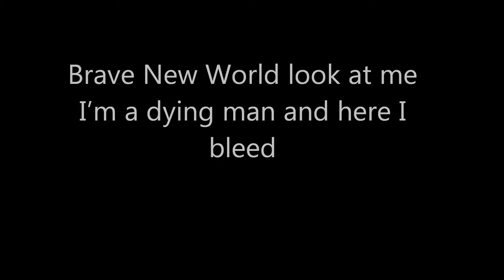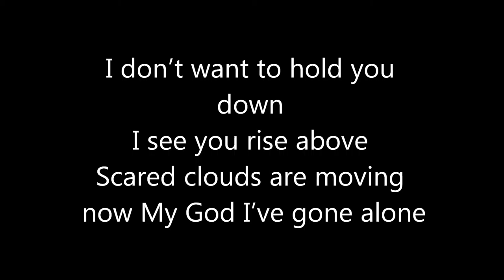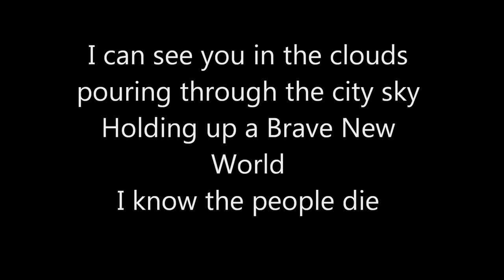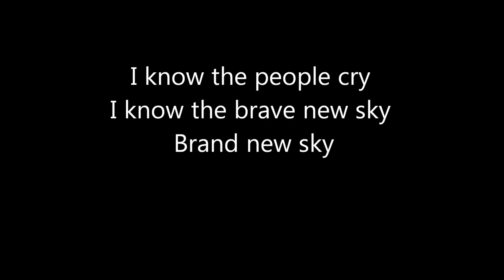BRAVE NEW WORLD